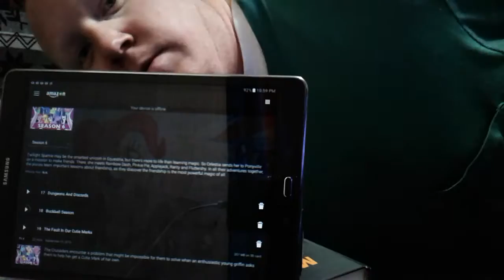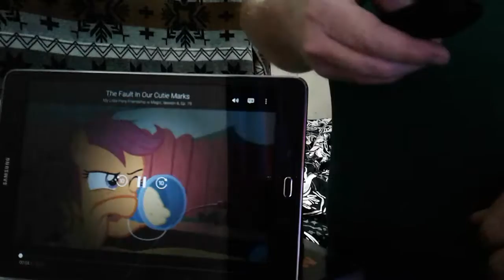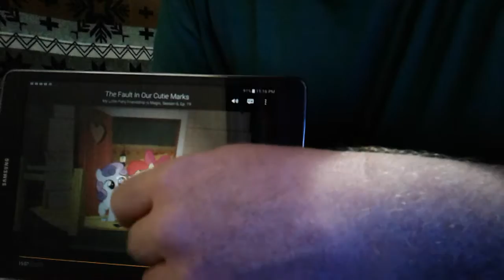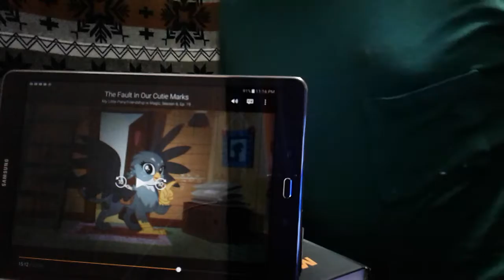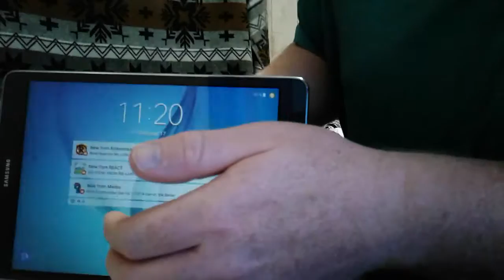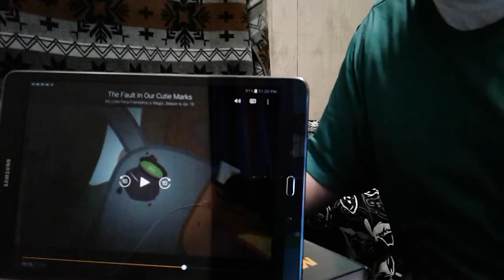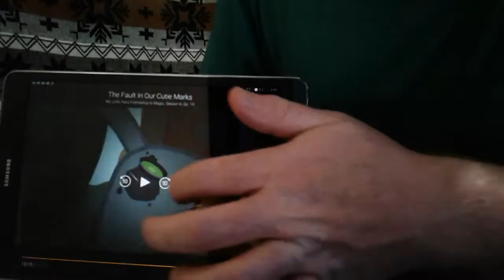MLP FIM S6 EP 19 The Fault in our Cutie Marks BLIND REACTION (With 7 min Fart)